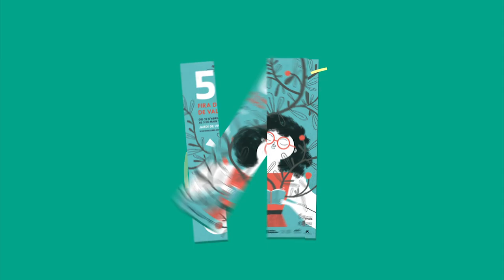Juli Alandes - Trencatenebres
Ambientada al País Valencià, la novel·la s'inicia amb la Dictadura de Primo de Rivera i narra alguns fets reals i documentats, amb una primera part definida com un “trencaclosques de presentació dels personatges” i una segona en què l'acció es desenvolupa.